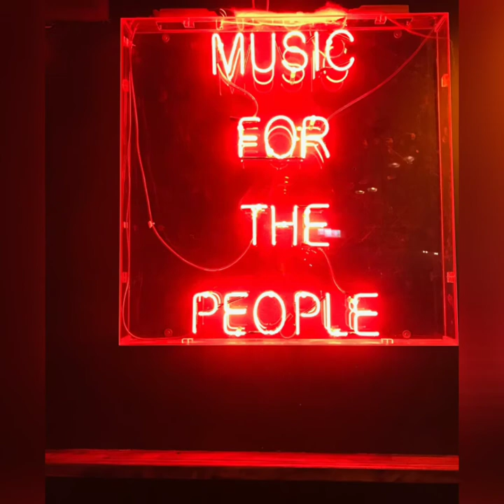[NEW] Eminem x Slim Shady Type Beat 2021 | free for profit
VIDEO TITLE: [NEW] Eminem x Slim Shady Type Beat 2021 | free for profit
CONTENT CREATOR: TWISTER MUSIC.